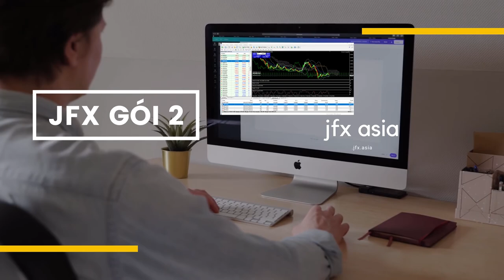[JFX ASIA COPYTRADE NOLOSS] - Phân tích 2 gói JFx Noloss và Copy trade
1. Giải pháp copy cho tài khoản nhỏ

2. Giải pháp quỹ ủy thác

3. các tài khoản lớn nên vào quỹ jfx cùng david

 1.
Giải pháp copy cho tài khoản nhỏ
 2.
 3.